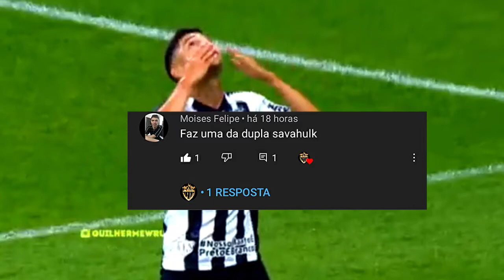Dupla SavaHulk - SÓ BOTADA (FUNK REMIX) By GRAVE SAD